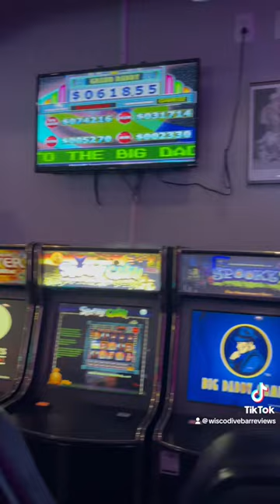VFW on Folsom in Eau Claire, WI